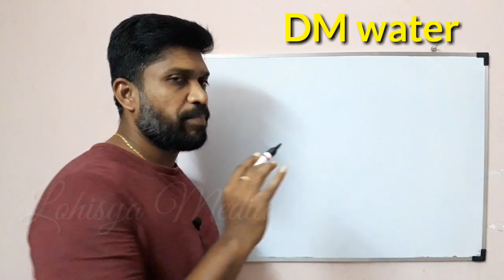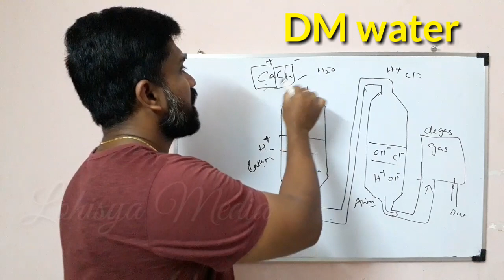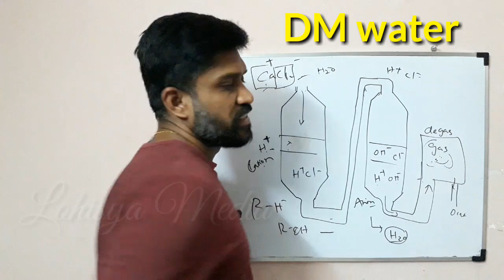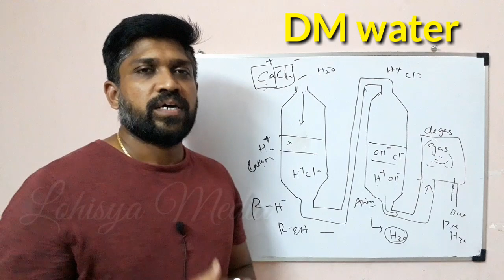DM Water process | De mineralized Process | Tamil | HVAC | Lohisya media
Hello Friends,

This video gives you the information about what is DM water and process explained by Ravishankar in Tamil

Lohisya Media